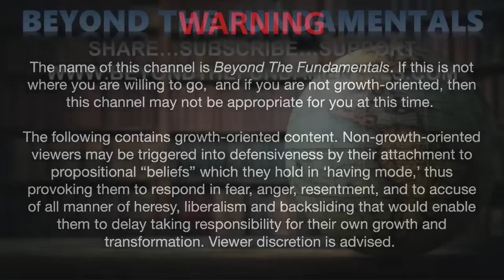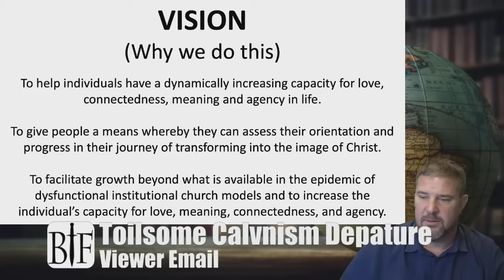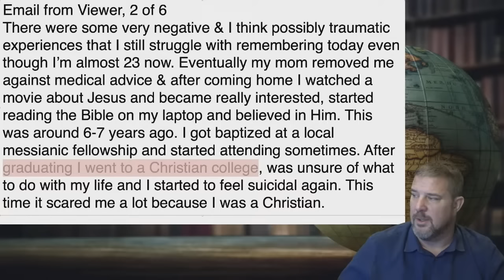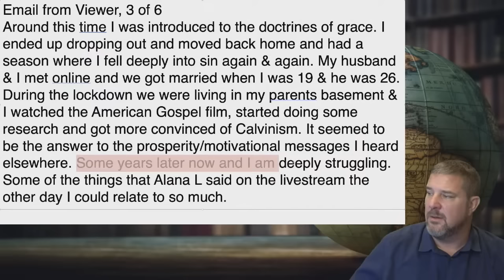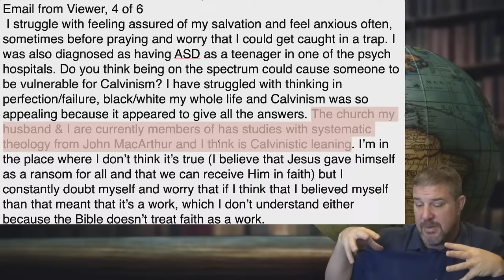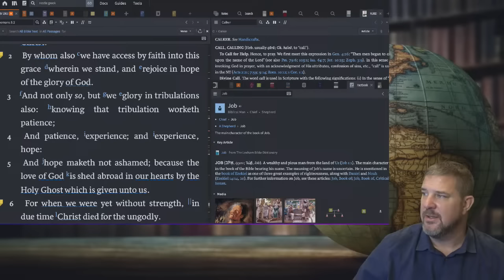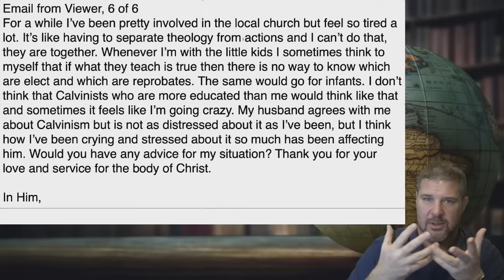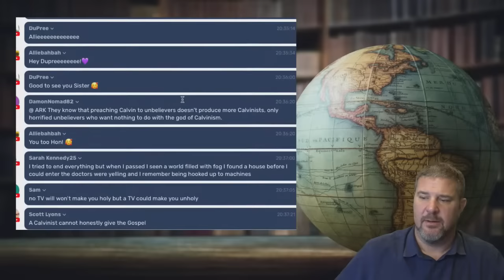Toilsome Departure From Calvinism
Kevin discusses departure from Calvinism based off an email narrative sent in from a viewer.

8 ‘A’s of Salvation” (pre-requisite salvation considerations before other inferences can be entertained)

BTF Uses the following Equipment and software to produce videos:
Audio: Focusrite Scarlett 2i4
Video Editing Software: Final Cut Pro X,
Video Recording Software: Wirecast by Telestream, Zoom
Visual Aids: MS PowerPoint, Logos Bible Software